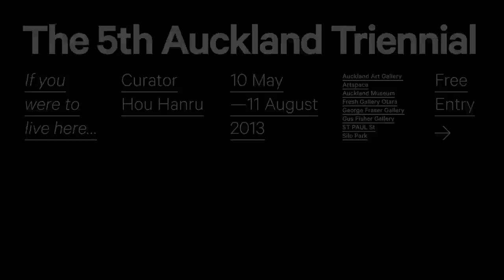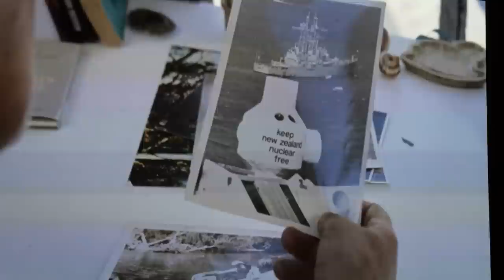5th Auckland Triennial: Amie Siegel @ Auckland Art Gallery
American artist Amie Siegel discusses her practice, influences and participation in the 5th Auckland Triennial, 'If you were to live here...'